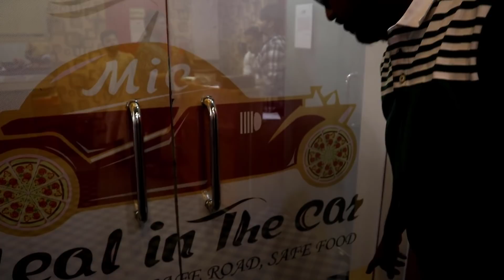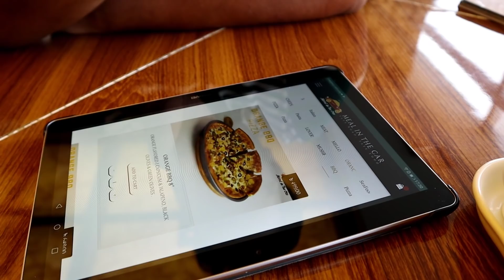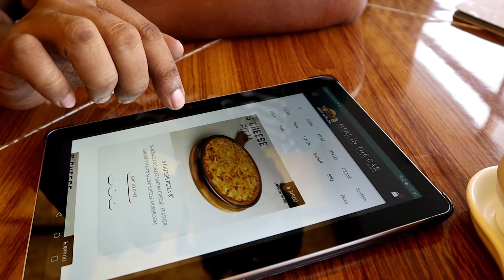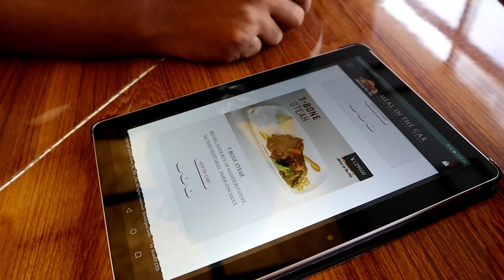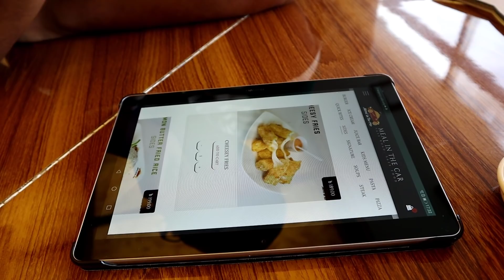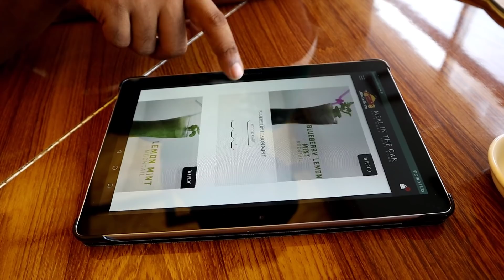রেস্টুরেন্টে গাড়ী, তার মধ্যে পিজ্জা, বার্গার & স্টেক / Meal in the Car - Restaurent in Uttara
Google Map Link:
Meal in The Car
3rd floor, opposite side of IBN SINA, 45 Gareeb-e-Nawaz Ave, Dhaka 1230
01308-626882